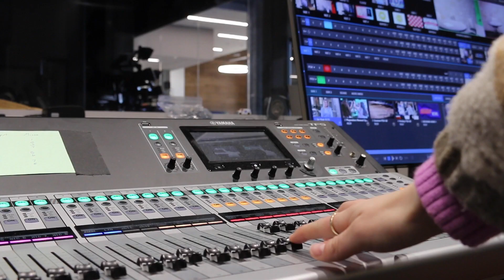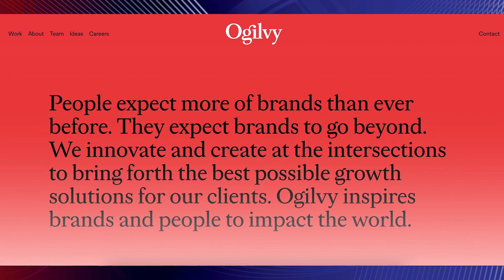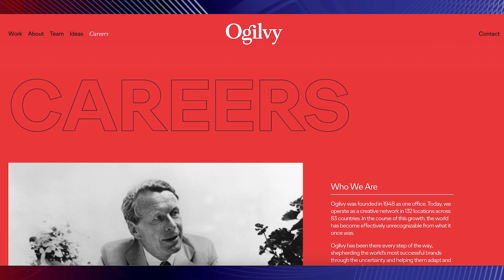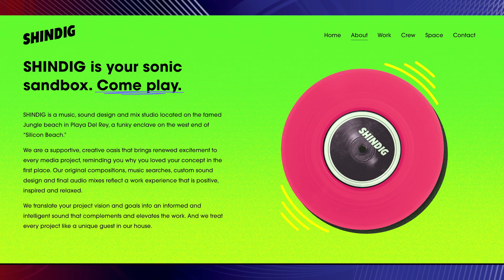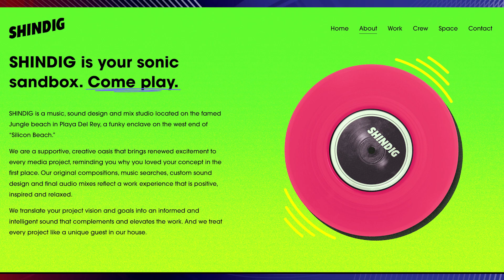CheerstoCareers Heather Hayden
Special Guest:  Heather Hayden, Senior Creative Recruiter at Ogilvy